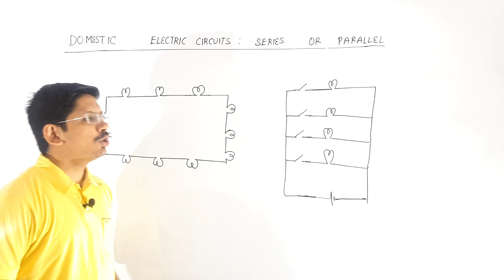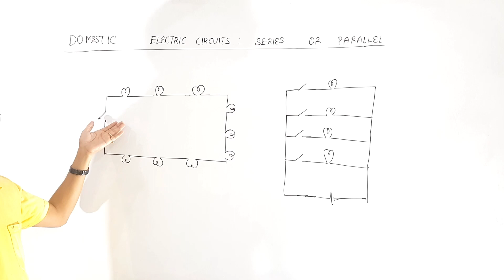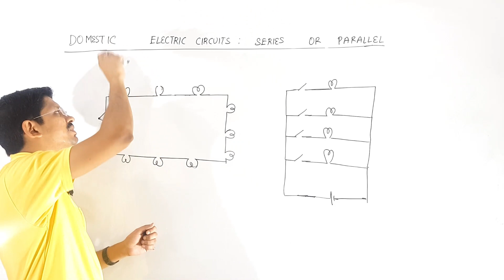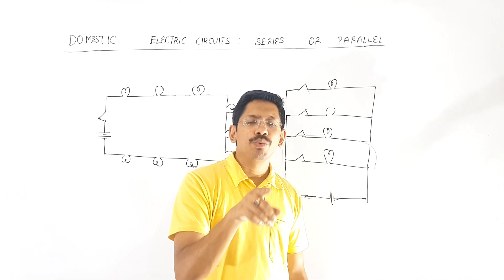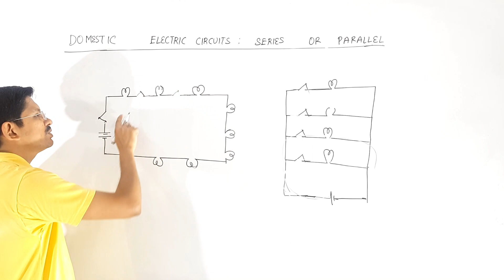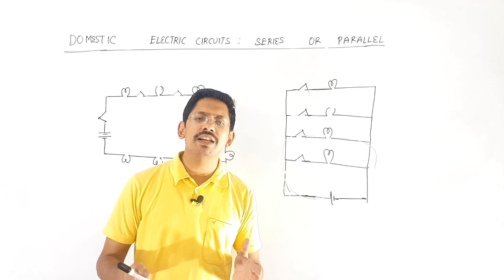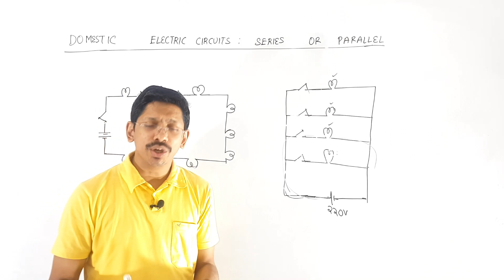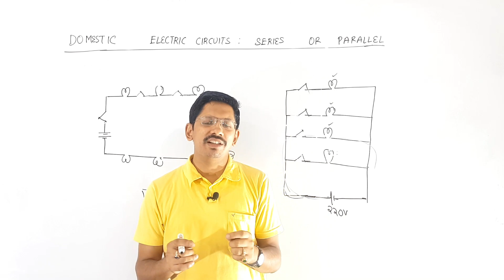PART # 7 | CLASS 10 | ELECTRICITY | DOMESTIC WIRING | SERIES VS PARALLEL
WHICH COMBINATION IS BENEFICIAL IN DOMESTIC WIRING :
SERIES OT PARALLEL

LEARN TO SOLVE NUMERICALS OF CLASS -10 ELECTRICITY CHAPTER

Link to gurukul app on playstore for notes and assignments and tests